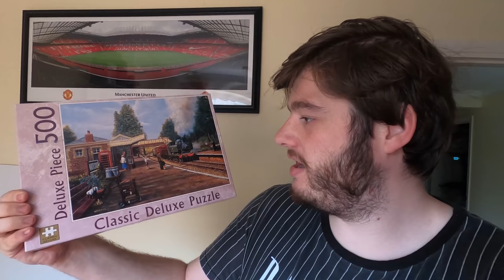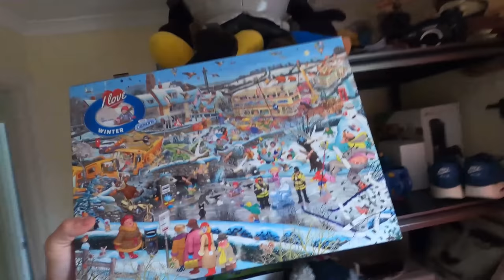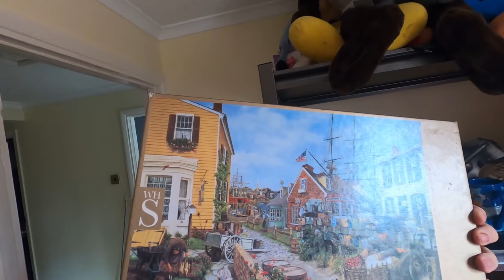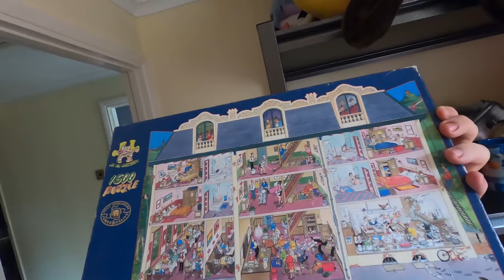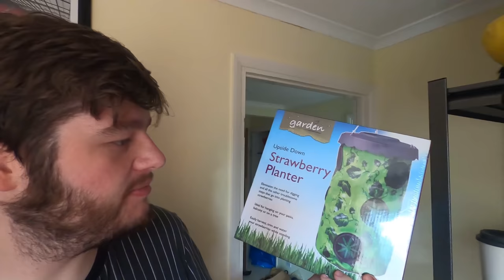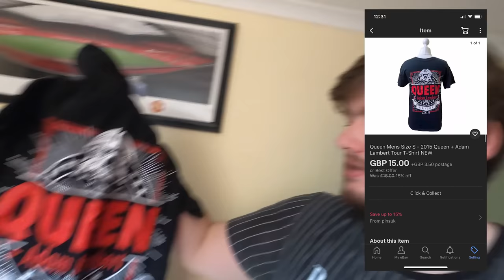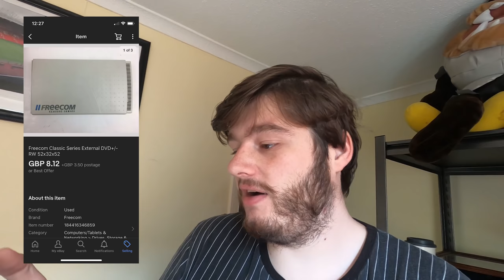My Biggest Sales Weekend Yet | 40+ Sales Over £500 | Selling on Ebay For Profit | Flipping Sloth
You can find EVERYTHING i use for my Youtube + Ebay using this Amazon link or check out the links further down. -

Or download it on Mobile via app store.

➤➤ Amazon Links For Usefull Products ➤➤
Video Equiptment -

GoPro HERO7

1 Roll 500x Labels 6x4 (Zerbra + Rollo Compatible Labels 6x4)

10 Rolls 500x Labels 6x4 (Zerbra + Rollo Compatible Labels 6x4)

Packing Supplies

700 Mixed sized clear sealable bags

10KG Digital Mailing Scales Dymo

5KG Digital Scales
Packitsafe Poly Mailers  Multiple sizes

100x Rigid Cardboard Envelopes 180mm x 235mm DVD

Tape gun